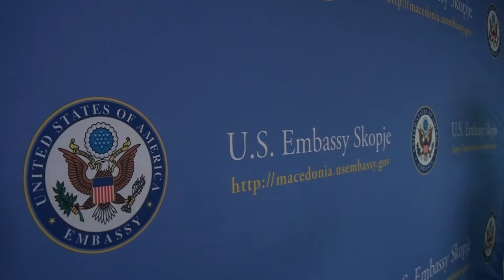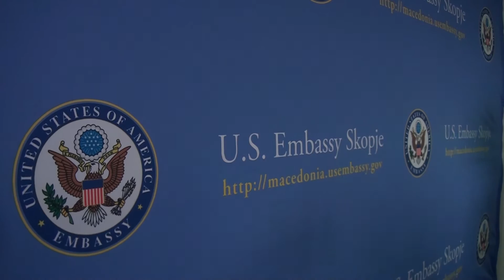Tv Tera Bitola Renovirano OU Braka Miladinovci vo Dedebalci 21 12